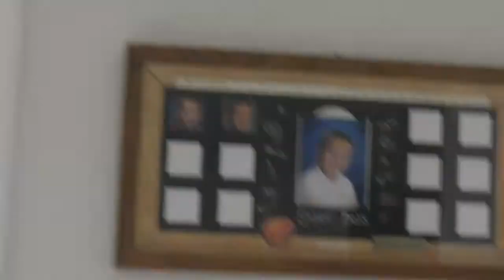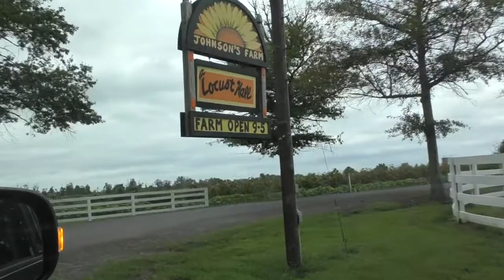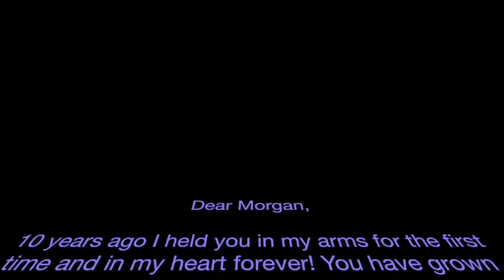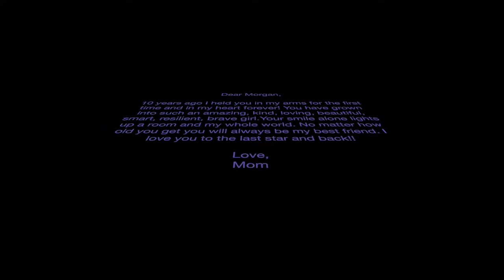Happy 10th Birthday Morgan!!!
Over the weekend Morgan turned a decade old!! I don't know how time went by so fast, but it did!!

Here's a video of the fun that we had on her birthday at the farm, and then with her friends!!